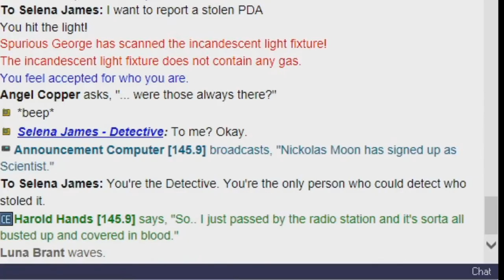Miscreant an SS13 Song | Stealing a PDA on Goonstation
I was on Goonstation playing Tourist and decided to be annoying and nick a PDA from my (probably) dead colleague. I ran right into the detective and she and a friend took me down!